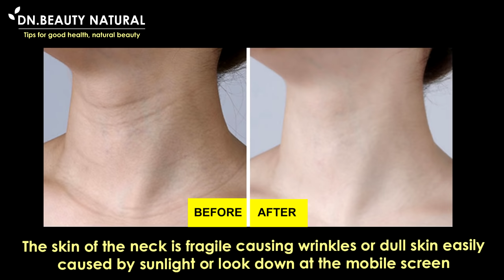Neck lift without surgery, Get rid of tech neck lines, lose neck fat, fix saggy neck and turkey neck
Make beautiful neck, Get rid of neck fat, remove neck crease, neck lines and wrinkles, tighten firm neck skin.

How to make a beautiful neck, slender neck, smooth neck, firm neck, no wrinkles.

The skin of the neck is fragile causing wrinkles or dull skin easily
which is mostly caused by sunlight or look down at the computer or mobile screen

Fat neck, lots of fat on the neck. Makes creases easily look short and thick neck

Deterioration of skin cells with increasing age. Collagen in the skin is reduced, makes the neck sagging.

We can take care of the neck to look younger with exercise and massage.

To stimulate collagen production, Remove wrinkles, Lift and tighten the skin to make the neck beautiful.

Step 1. Exercises to stretch and strengthen the neck.

Rotate your shoulders backwards 10 times.
Put your hands on your collarbone and look up at the ceiling and hold for 10 seconds.
Tilt your neck to the side and hold for 10 seconds.
Do the same on the other side.

Tighten your neck muscles for 10 seconds. Help strengthens your neck.
Tighten your neck muscles, then turn left and right 10 times.

Step 2. Relax the neck muscles.

Massage the neck down to the shoulders 3 times.
Massage along the neck line 3 times.
Massage the back of the neck down 3 times.

Step 3. Massage to remove wrinkles on the neck, lift and tighten.

Squeeze the lotion on your palm, apply it to your neck and rub it down the sides for 20 seconds.

Place both hands on your neck and pull your skin apart, doing it for 20 seconds.

Place your hands on your neck and massage in a circular motion.

Divide the neck into 3 parts. Use your fingers to squeeze the skin from one jaw to the other.

 Do the same for the other side.

Squeeze your neck up and down for 20 seconds.

Massage it up with your hands for 20 seconds.

I'm done and made sure to do it once a day on a regular basis.
Recommended to sleep that does not cause creases in the neck during sleep. Help prevent wrinkles on the neck from increasing.